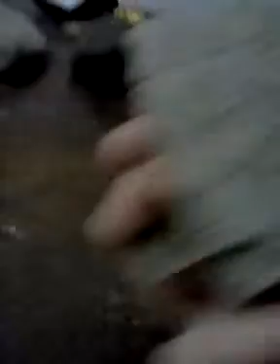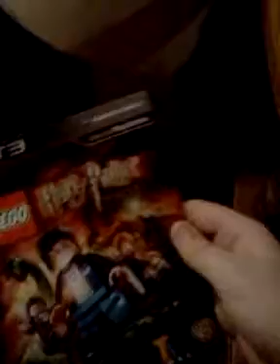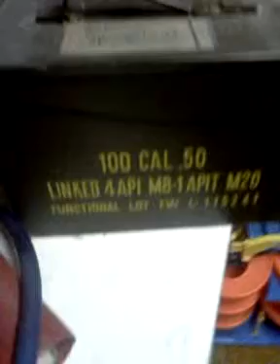Looking for things PART 3